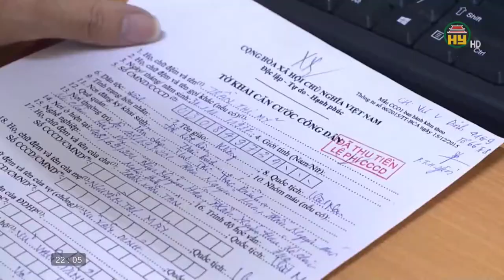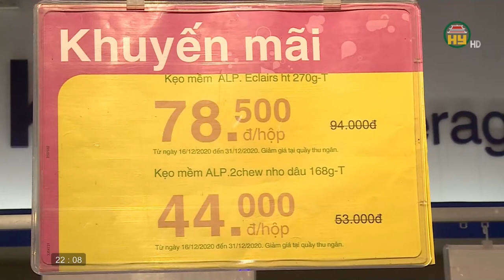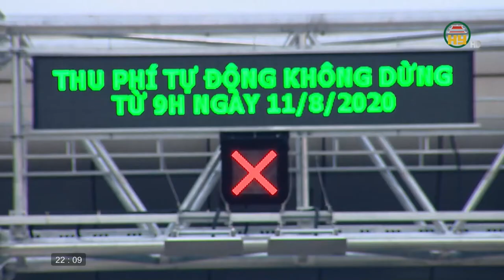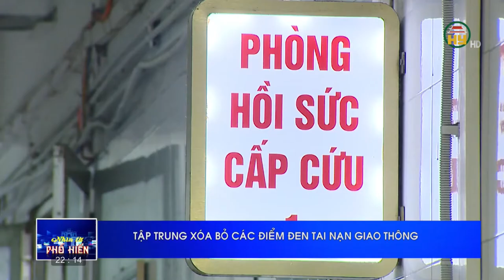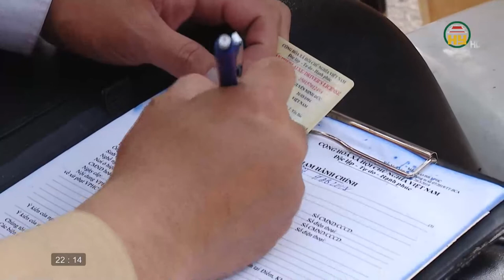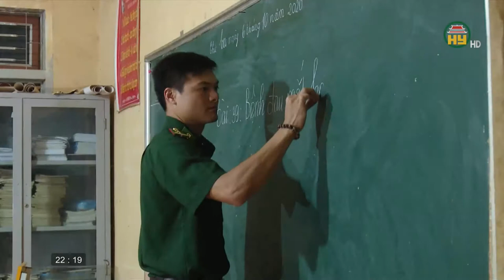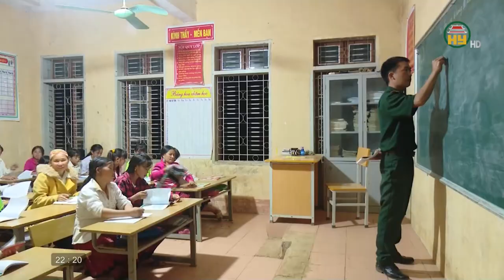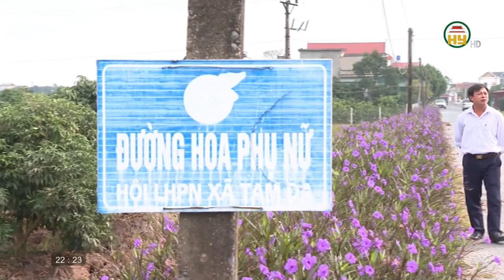Nhìn từ Phố Hiến Chủ nhật ngày 20/12/2020